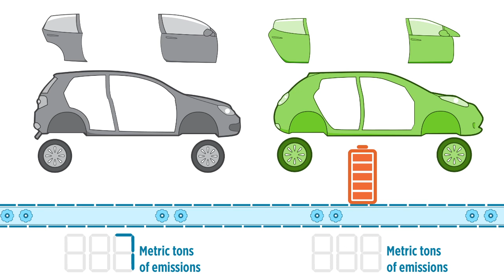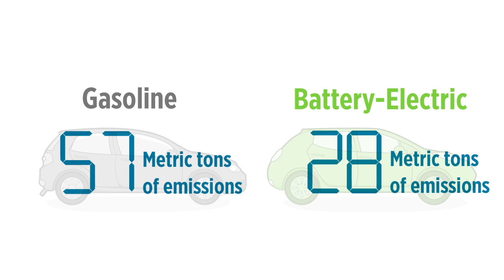Electric Cars & Global Warming Emissions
Everyone knows electric cars are cleaner than gasoline vehicles—but just how much cleaner? This video explores the global warming emissions of EVs on a lifecycle basis, from the manufacturing of their batteries to their ultimate disposal or reuse.

Watch the video to learn more (sneak peek: EVs are clean and getting cleaner). *OR* explore electric car emissions in YOUR area with our interactive tool